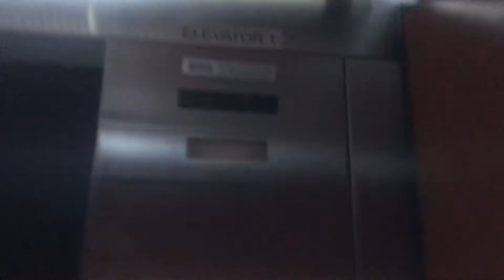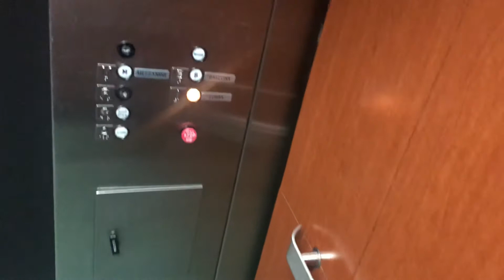Dover Oildraulic Elevator @ Pikes Peak Center - Colorado Springs CO